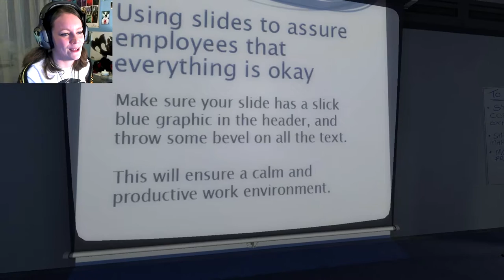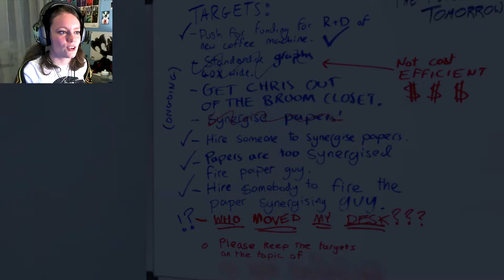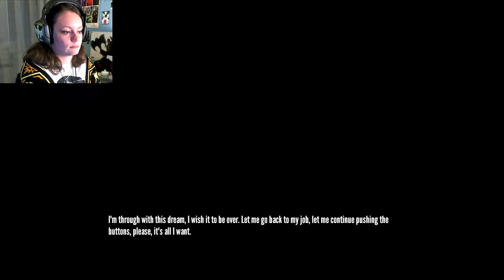The Stanley Parable | 01 | Original Ending... and Death